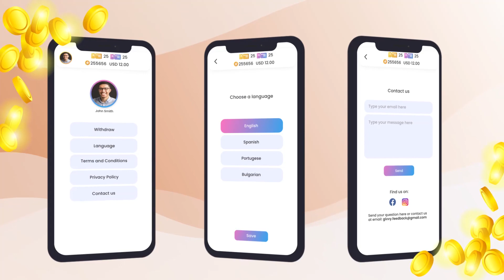Giveaway and Scratch Cards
Looking for big money rewards? Start earning now!

MAKE Money from your phone & make an everyday payday.

Earn rewards by playing simple games and inviting your friends!
Earn coins and convert them to real rewards! Redeem real money prizes!

You can earn rewards anytime and from anywhere. Easy and simple. Every day is a chance to win real cash.